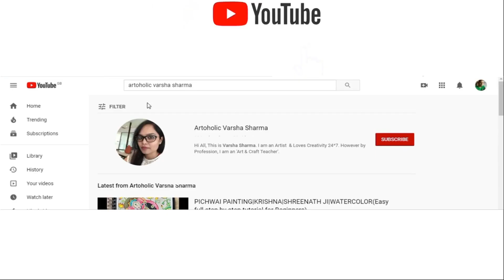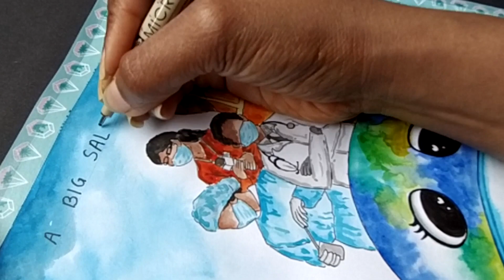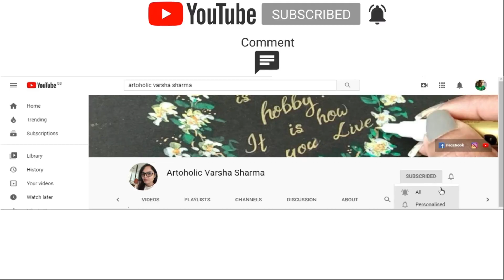| Corona Warriors | Doctors Day | Nurse Day | Workers Day| Labour Day| - Poster Drawing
Learn How to Draw Awareness Poster having Doctor, Nurses, Labours , Helpers and and How to draw Earth wearing a Mask easy,  This is tribute to Corona Warriors as well. Easy step by step  Awareness Safety Poster using Watercolor. This poster is salute to all Coronavirus (COVID 19) warriors Frontline Fighters.
This Awareness Safety Poster is dedicated in respect to all corona warriors / front line fighters during Pandemic (COVID-19) situation. Love and Respect goes to all our dedicated front liners. Our Heroes, Our Doctors, Nurses, Paramedics, Police Officers, Home Care workers, Pharmacy and other medical workers, Grocery Stores, Personnel, Media, Delivery people, Transit Workers, Airline workers and Other Front-line workers that are working tiredlessly at battling this global Pandemic.

This video can be used for below topics as well:-

❖ Accessories used in this video❖
❉❉Camera:
Go Pro
❉❉Tripod:
Amazon Tripod
Universal Mount Holder
❤❉❉Shop from below link and get more discount❉❉❤